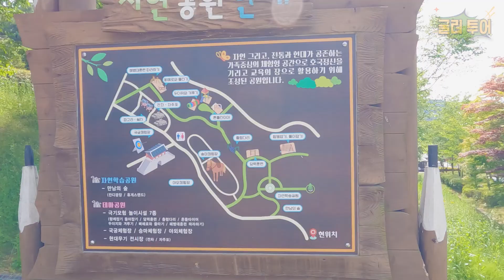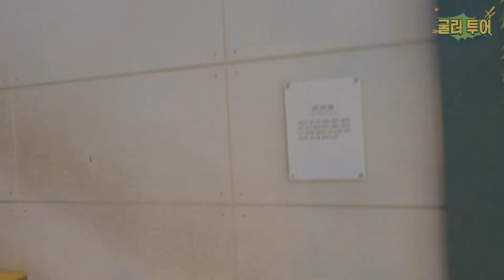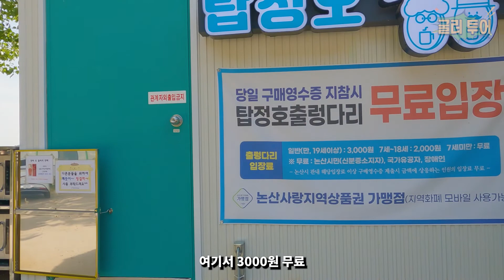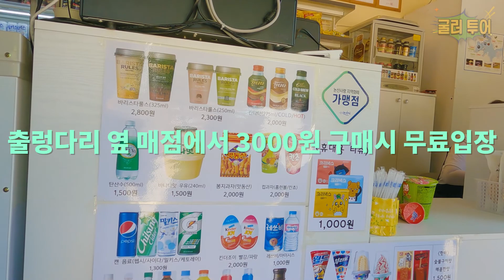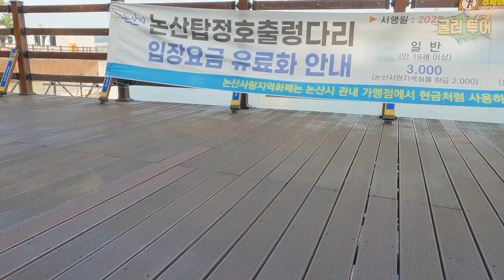논산 가볼만한곳 논산 관광 1순위 탑정호 출렁다리와 백제 군사박물관, 후회하지 말고 꼭 보시고 가세요.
00:00 인트로 영상
00:33 백제 군사 박물관
02:37 탑정호 수변생태 공원
02:50 탑정호 출렁다리

2021년 11월에 개통한 국내 최대길이의 출렁다리가 있는 탑정호, 그곳에 방문에 앞서 바로 근처에 있는 백제 군사박물관까지 같이 방문해 보았습니다.

논산을 대표하는 유명 관광지인 탑정호와 그 주변에는 어떤 볼거리가 있을까요? 이곳 여행지에 대한 솔직한 평가를 내리도록 하겠습니다.